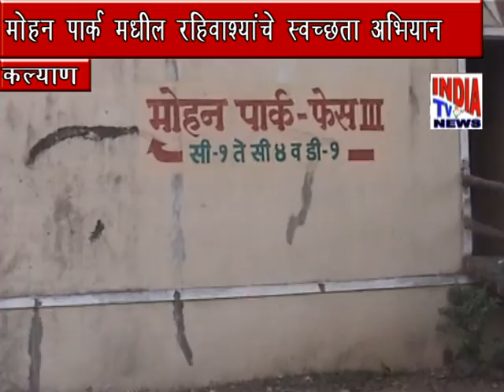mohan parka madhil nagrikanche swachhta abhiyaan